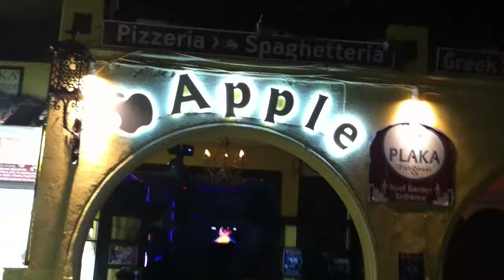Apple Logo Night Club in Old Town Rhodes Greece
Came across this place and thought it was pretty funny.